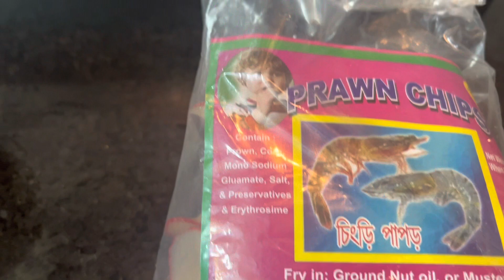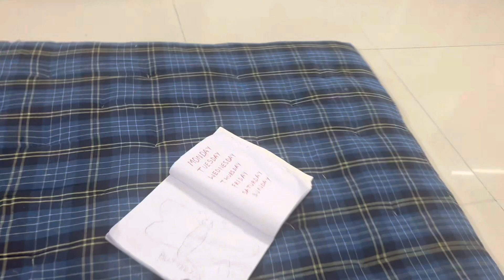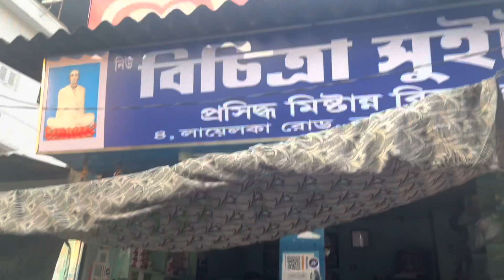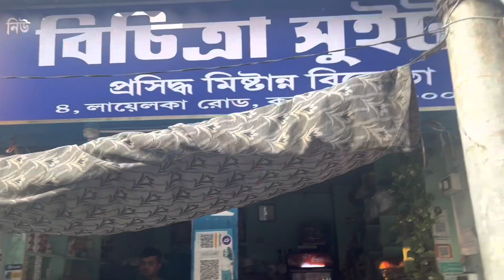তরুনবাবুর ভাতের হোটেলে জমিয়ে Lunch করলাম॥মুরগীর পাতলা লাল ঝোল।করলা ভাজা।চিংড়ির বড়া ॥Bengali vlog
Tarun babur bhater hotel
তরুন বাবুর ভাতের হোটেল
Pice hotel bengali thali
Pice hotel
Kolkata non veg thali
Kolkata cheapest bengali thali
kolkata bengali thali
Cheapest bengali thali
cheapest bengali thaali
bengali thali
bengali thaali
best bengali thali
cheap bengali thali
kolkata food
bengali food
best kolkata thaali
best kolkata thali
kolkata vlogger
bong eats
cheap thali in kolkata
hangla

Hi guys i am Ipshita deb i share cooking recipes and my simple lifestyle, and life hacks,   kitchen tips and many more things in my daily lifestyle vlogs